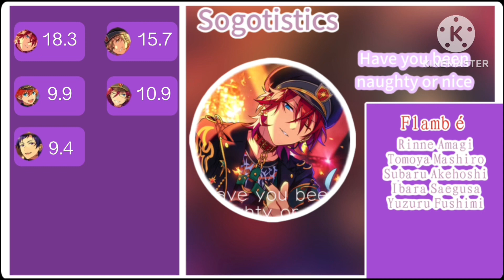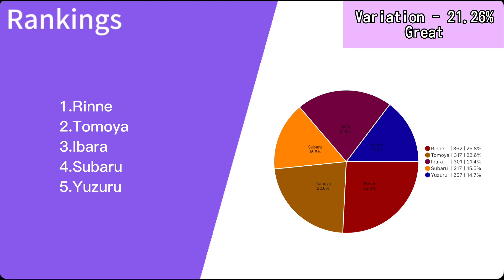Have you been naughty or nice ( Flambé ) - Line Distribution